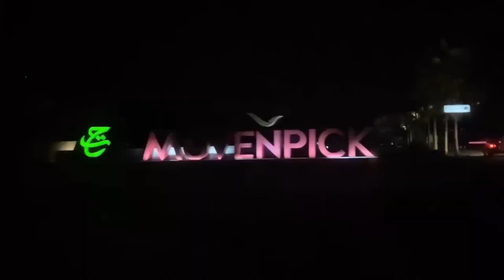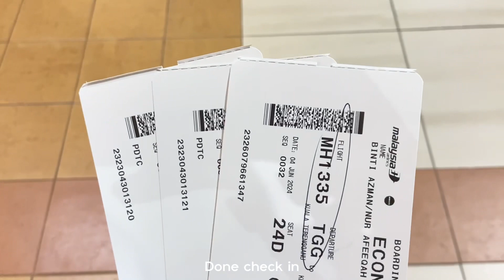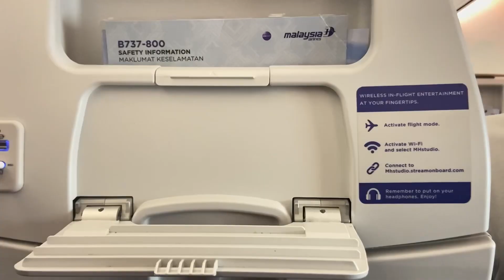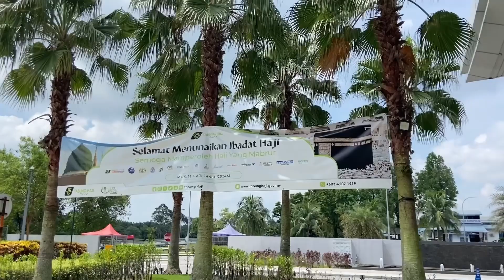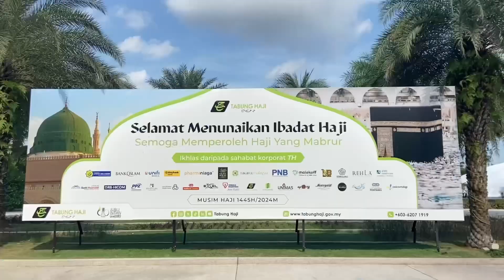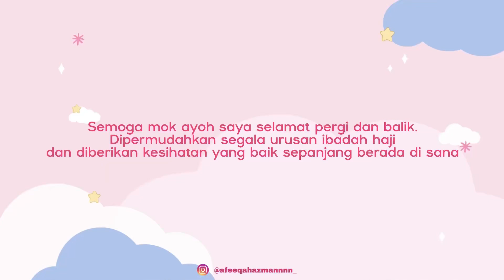Hantar parents pergi Haji 2024 🕋 🤍